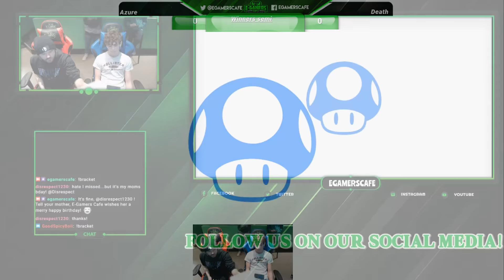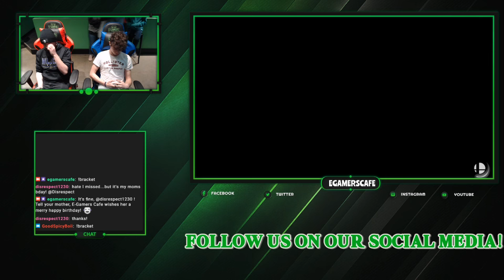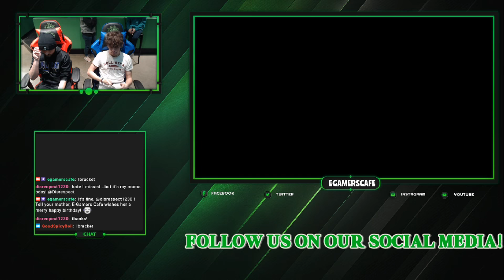EGC Smash Ultimate Weeklies #14: Azure(ROB) vs Death(Daisy, Pac-Man) Winners Semi Finals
E-Gamers Cafe
278 Parkstone Place